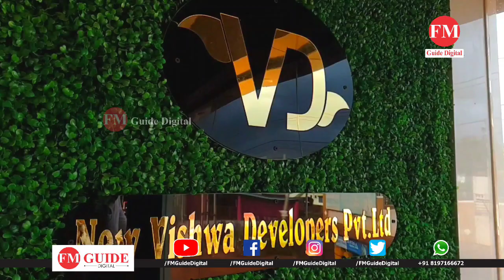BK ME BANEGA CONGRESS MLA | BASAVRAJ SWAMI CONGRESS ASPIRANT BASAVAKALYAN